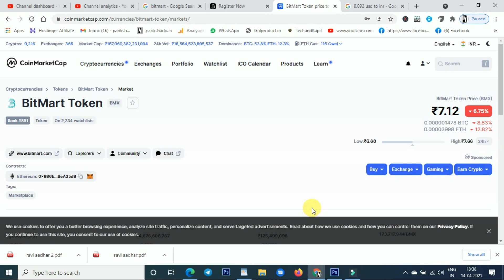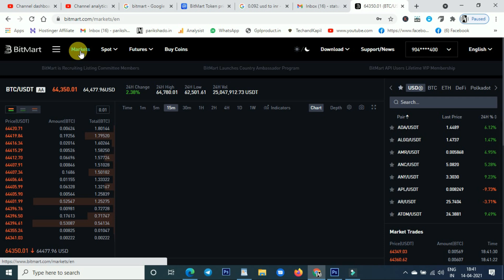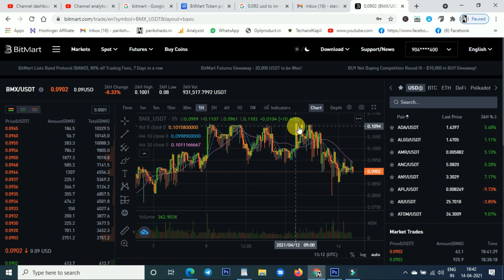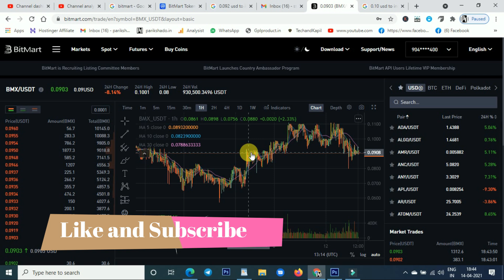BMX टोकन लगा सकता है wrx की तरह छलांग |BMX Token Price Prediction in Hindi | Bitmart Token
विनती -दोस्तों आप सभी से विनती है की अगर विडिओ पसंद आए तो लाइक कमेन्ट और सबस्क्राइब जरूर करें आपका एक लाइक और सबस्क्राइब मेरे लिए करोड़ों की कीमत रखता है ॥ धन्यवाद ॥